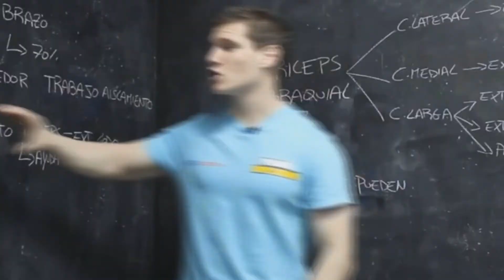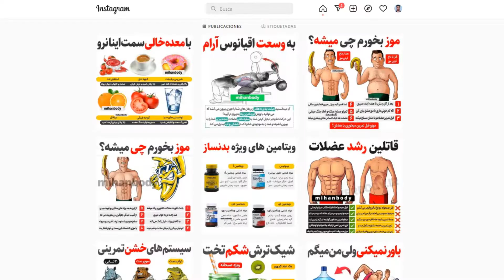EL CONTENIDO FITNESS EN INTERNET DA PENA 🗑️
La exaltación de la estulticia es algo negativo.

EncueNsta 😭